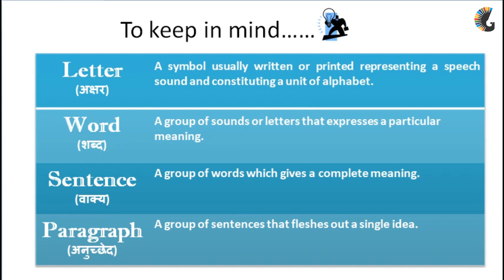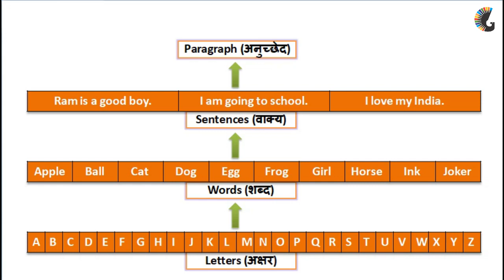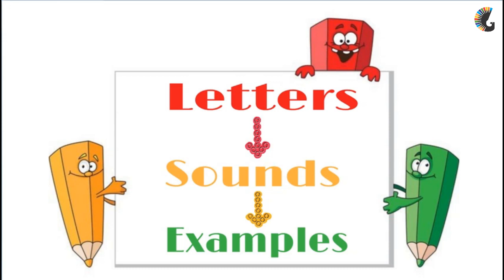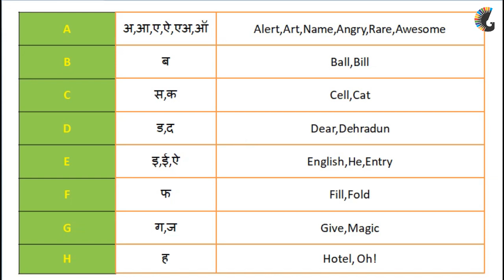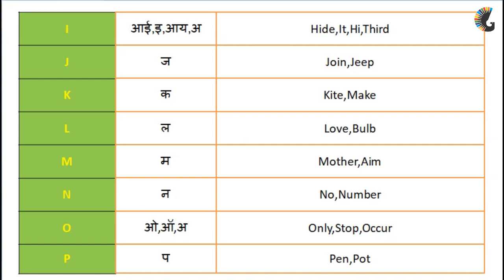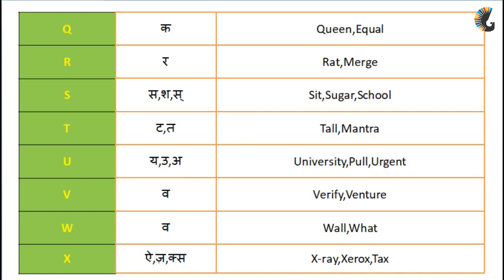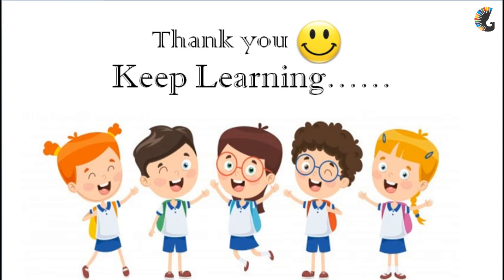Basic English Grammar and Speaking For Beginners in Hindi (Part-1)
Basic Definition of Letter,Word,Sentence & Paragraph.
Vowels/Consonants.
Letter-Sounds-Examples.